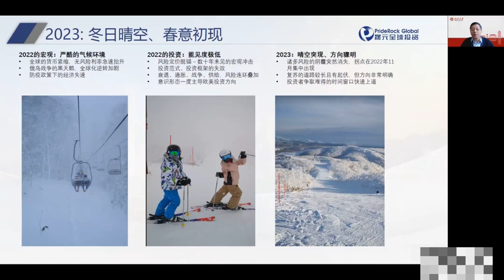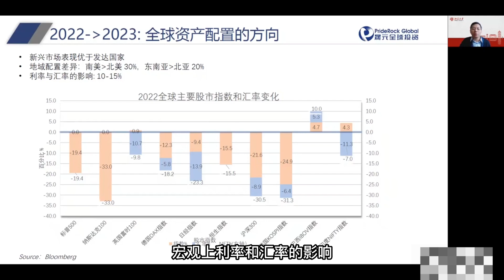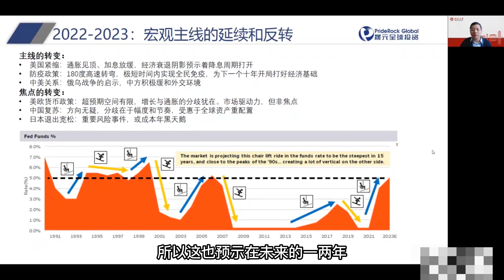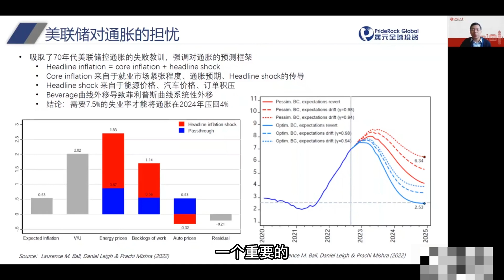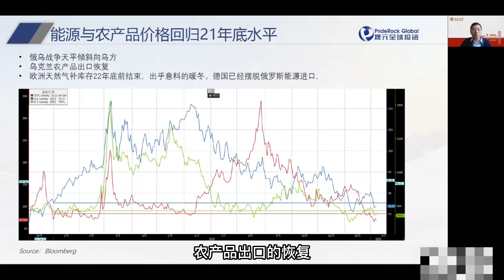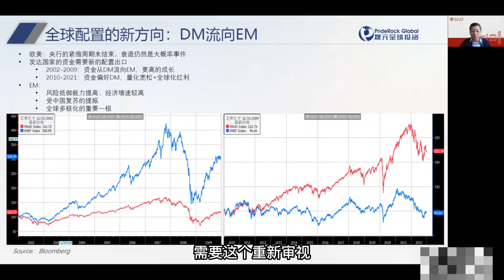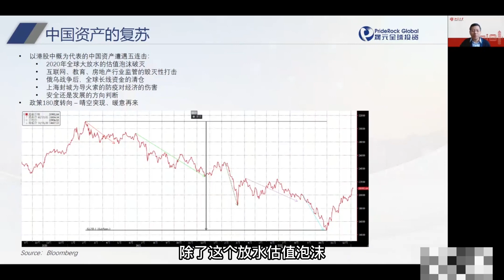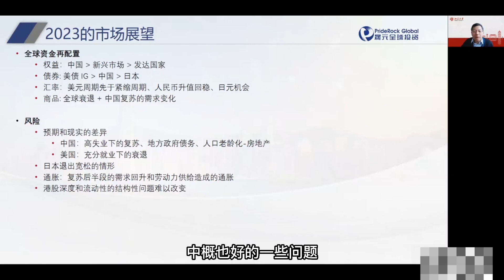袁骏：今年宏观焦点转向中国复苏，但是要警惕预期和现实的差异 | 大佬时光 Tycoon Talks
本期视频晟元全球投资创始人兼首席投资官，前高盛大中华区宏观交易主管，袁骏分享了2023年的大类资产配置逻辑和展望。他提出2023年全球资产配置的方向将转向新兴市场国家，当然也包括中国的复苏。不过，他认为要警惕预期和现实的差异，中国依然有很多复苏的拦路虎，包括房地产，地方政府债务，高失业率，老龄化等等。

00:00 冬日晴空，春意初现
03:50 2023年宏观主线的延续和反转
10:48 美联储对通胀的担忧
15:58 全球资产配置的新方向
19:92 中国资产的复苏
22:24 2023年大类资产展望